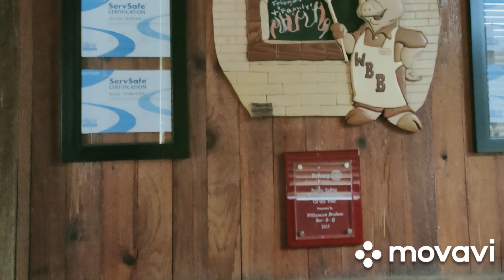Georgia. Весна 2021.